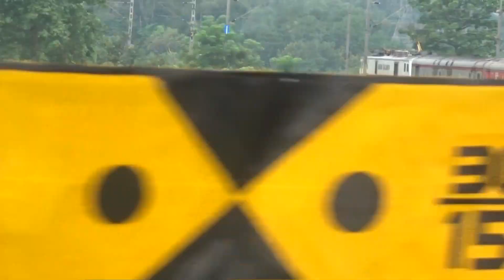खूबसूरती के साथ घूमकर स्वर्ण रेखा नदी को पार करते हुए निकली भुबनेस्वर राजधानी एक्सप्रेस।।